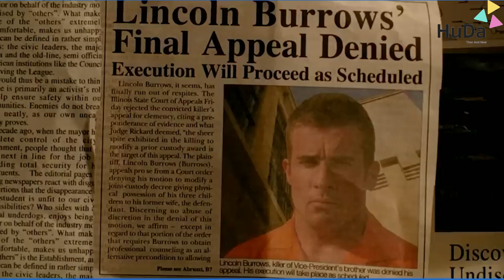Cast Then and Now Prison Break ★ 2023 || Prison Break Actors Then and Now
The series revolves around two brothers, Lincoln Burrows (Dominic Purcell) and Michael Scofield (Wentworth Miller); Burrows has been sentenced to death for a crime he did not commit, and Scofield devises an elaborate plan to help his brother escape prison and clear his name.

Prison Break Actors/ Actors of Prison Break